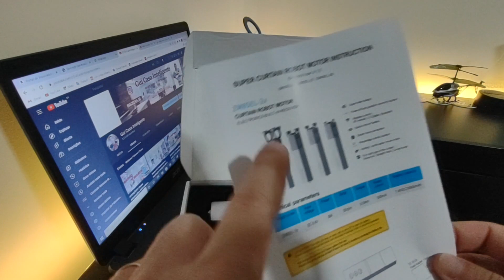ATUALIZADO! | Robô para Automações de Cortinas | AGORA VOCÊ FAZ!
Fala galera do canal Gui Casa Inteligente!

Hoje eu quero apresentar mais uma SOLUÇÃO INTELIGENTE para automatizar a sua casa por completo! Estou falando do robô ou motor de cortinas inteligentes da marca ZEMISMART, que pode ser utilizado para viga U, viga i ou cortinas do tipo Varão, muito fácil e simples de instalar, facilitando nosso dia a dia com as tarefas mais simples que estão nas nossas rotinas.

Vamos conferir mais um vídeo de Smart Home?

🔥 ► Compre sua Alexa (loja oficial 12x sem juros)
Amazon ECHO DOT 3ª Geração
Amazon ECHO DOT 4ª Geração
Amazon Echo SHOW 8

► Produtos desse vídeo:
Robô p/cortinas de VARÃO Zemismart Zigbee
Motor p/cortinas de ROLO Zemismart Wifi
HUB 3.0 ZIGBEE Zemismart